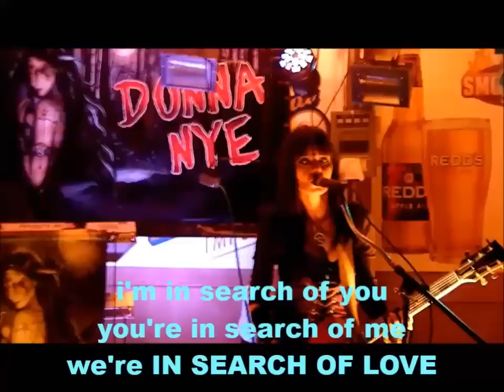IN SEARCH OF LOVE original music by DONNA NYE female guitarist/singer pa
DONNA NYE - GUITAR / VOCALS . . . DON NYE (Dad) - KEYBOARDS

DONNA NYE HAS WRITTEN , ARRANGED, AND RECORDED WELL OVER 100 SONGS THAT HAD BEEN INSPIRED BY ANGELIC VIBRATION IN A TIME PERIOD OF ABOUT 3 YRS NON STOP. AND NOW I WOULD LIKE TO SHARE THEIR MESSAGE WITH THE PUBLIC. I HOPE YOU CONTINUE TO ENJOY THIS SPIRITUAL GIFT OF MUSIC AND SONG. WHEn i was writting these songs in that 3 yr period i wrote , arranged and recorded non stop for 3 yrs. i'd be up at 3am with headphones on dancin around in the kitchen while i was doing the dishes listening to what i wrote and recorded that day. i would record for 8 hrs. straight. I was connected with something higher at that time and still am.click this link to find out more about donnas higher connection to the angels s Search video CHANNELED BY DONNA NYE LEARN THE SECRETS OF LIFE AFTER DEATH)
DONNA NYE LEAD GUITARIST/VOCALIST
DON NYE - KEYBOARDS